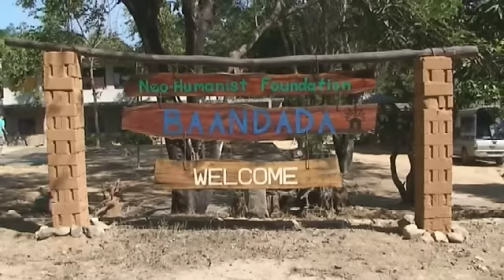Baan Dada Part 1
A documentary about a home for Burmese children in Western Thailand.

Alicia Rice and Gaelen Engler 2009